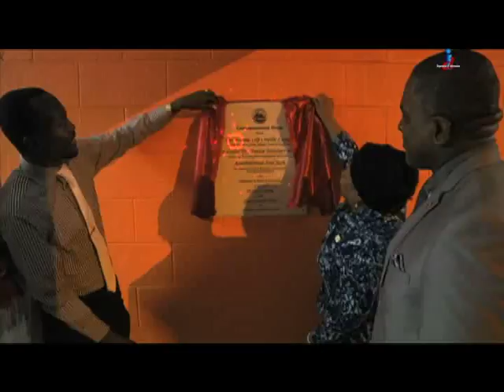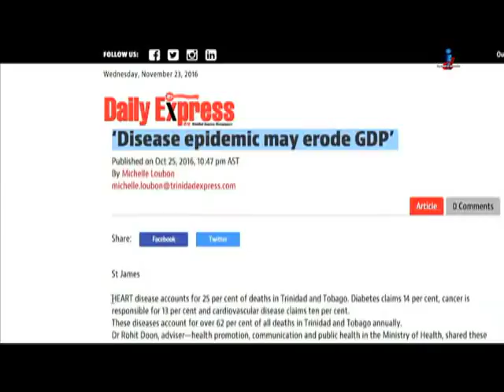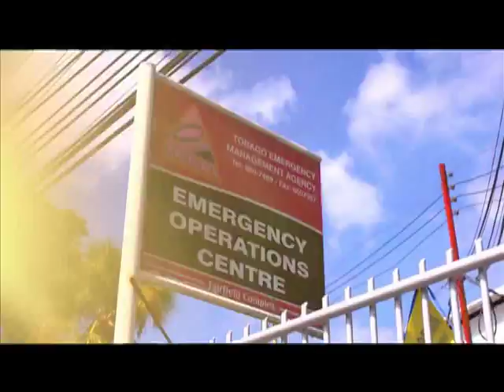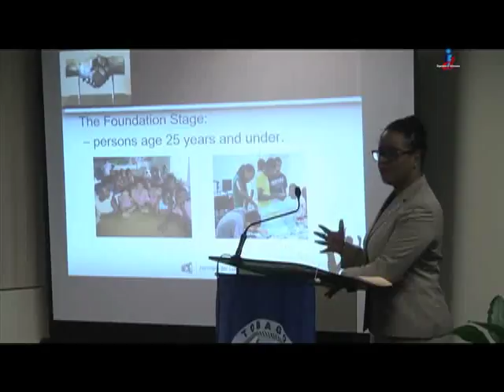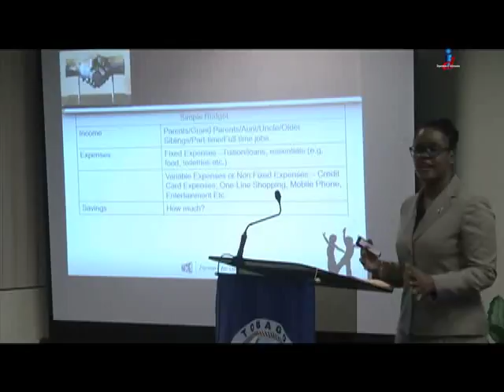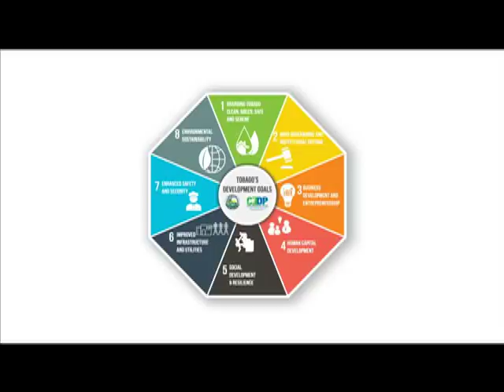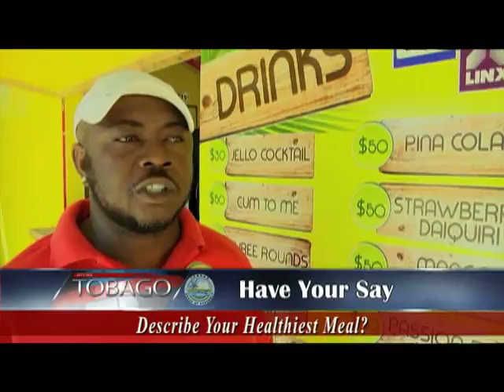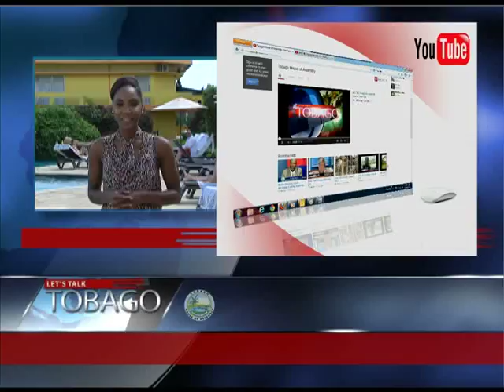Let's Talk Tobago Episode 460